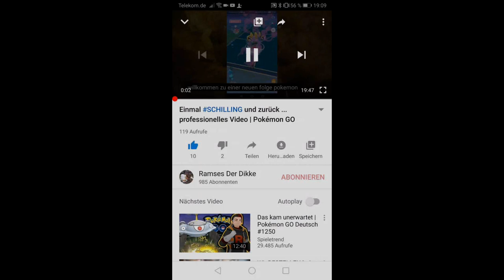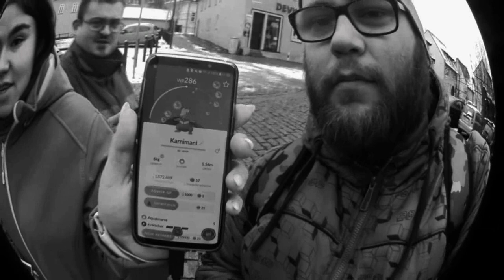Das wars mit Pokemon GO ... Danke für die tolle Zeit | Pokémon GO Deutsch # 574